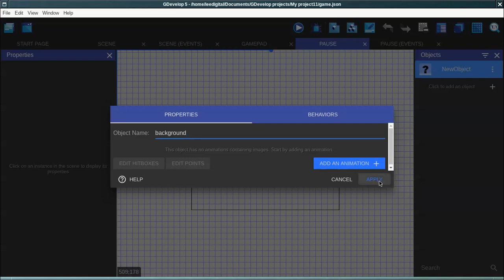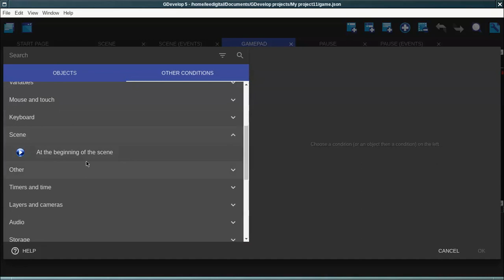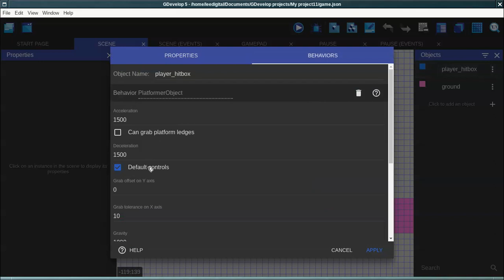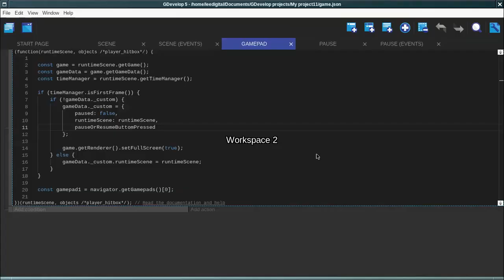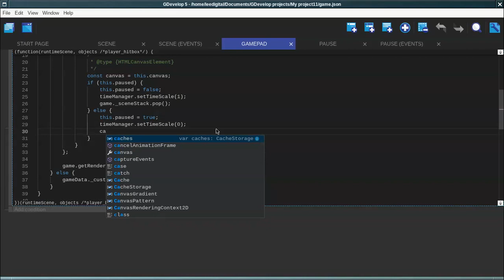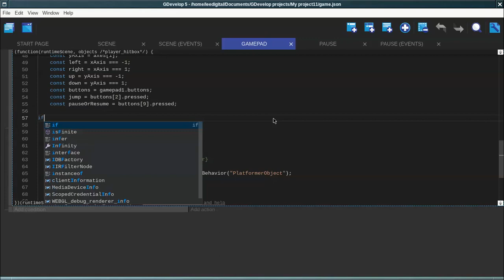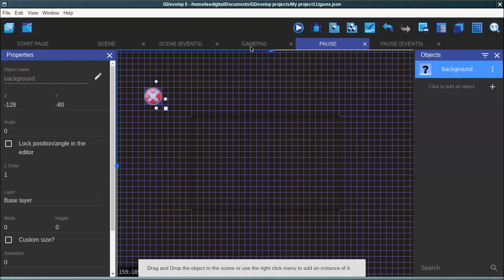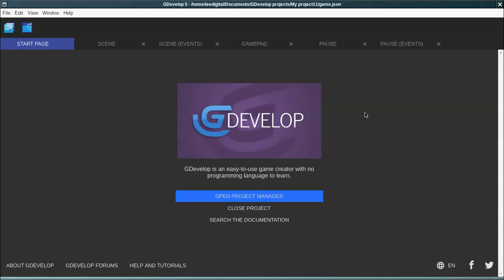gamepad parte 2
nessa segunda parte do vídeo sobre gamepad, mostro como implementar o pause e como tirar um print do jogo e colocar no cenário de pause... Talvez eu escreva uma terceira parte em que implemento um tela de pause com itens de escolha. ^_^